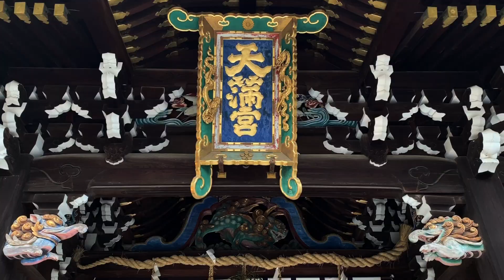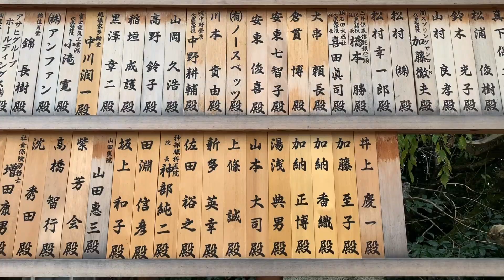北野天滿宮. December 4, 2019. (iPhone XR Video)